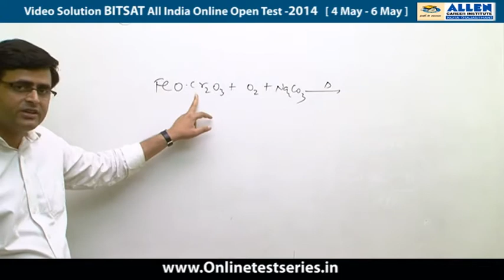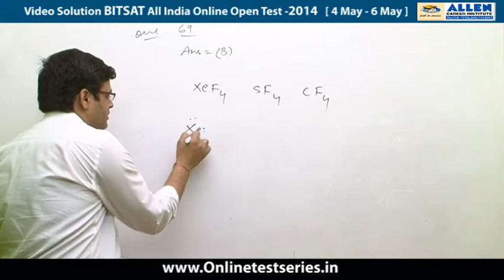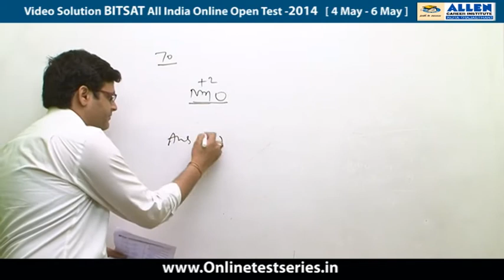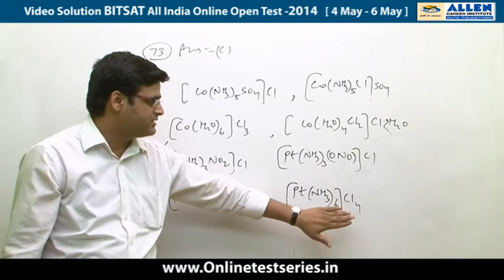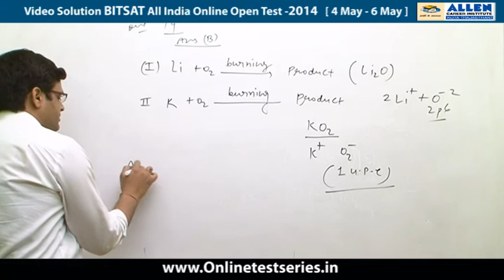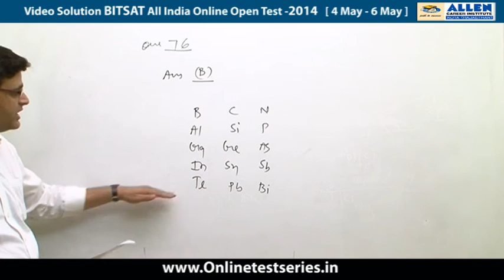BITSAT 2014 All India Online Open Test Solutions Chemistry 68,69,70,71,72,73,74,75,76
Video Solutions of All India Online Open Test
for BITSAT-2014, conducted by
Subject Chemistry Question No -   68,69,70,71,72,73,74,75,76